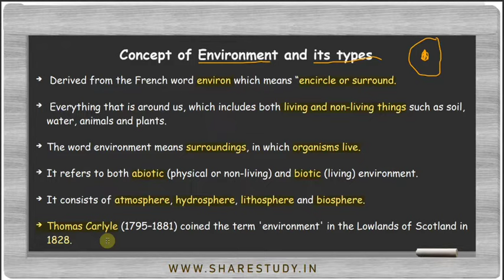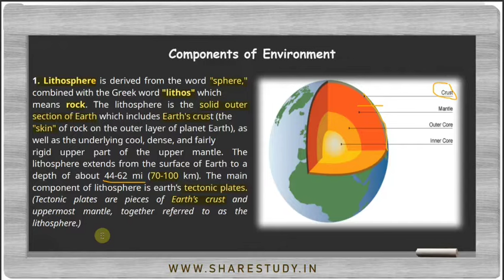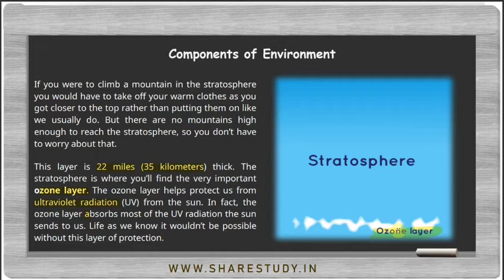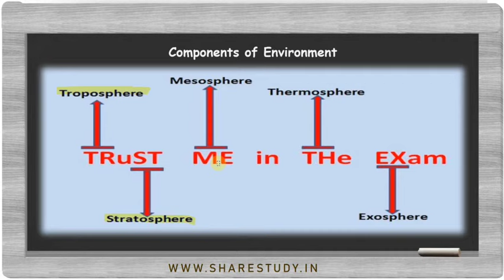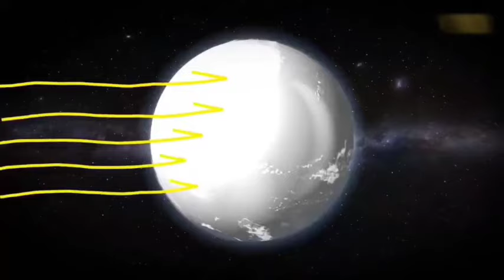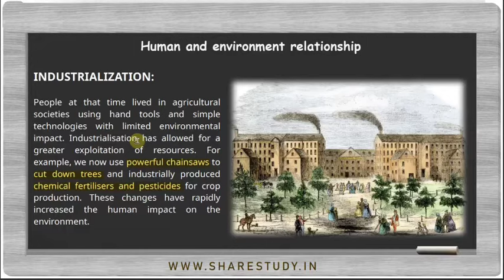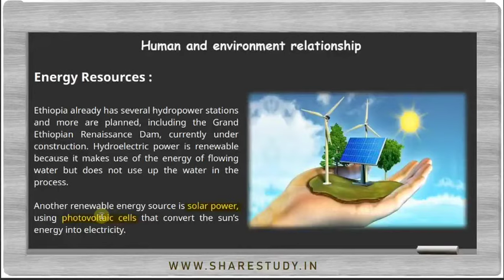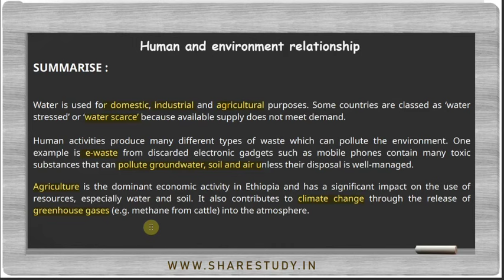ESL3 Understanding Environment Class 11th Chapter 1 JKBOSE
Hello Guys Hope you all are well Today. In this video Lecture we have discussed first chapter (Understanding Environment) of JKBOSE Class 11th Environmental Science following topics are covered in this Video Lecture.

TOPICS COVERED
👉 Concept of Environment and it's Types; Physical, Biological and Social Environment.

👉 Scope and Importantance of Environmental Science.

👉 Components of environment (Lithosphere, Hydrosphere, Atmosphere, Biosphere, Ionosphere and Exosphere.

👉 Human and Environment Realtionship.

Thanks,
Happy Learning.